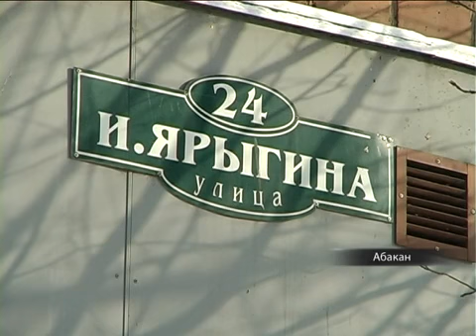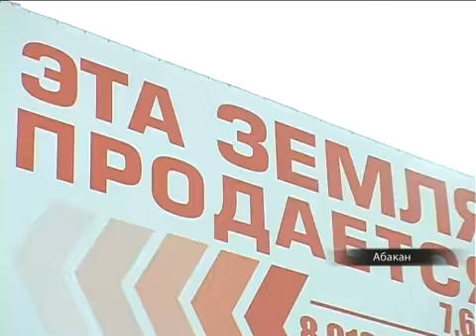Больше десяти новых улиц на карте Абакана